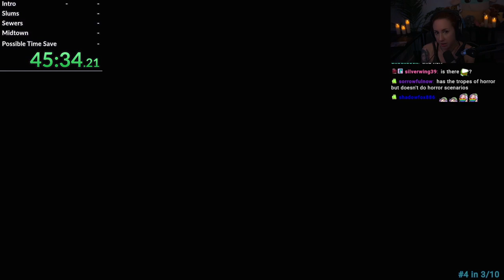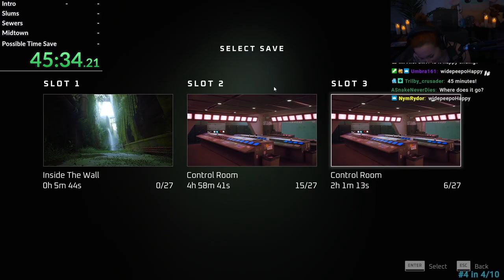Kat Speedruns a Cat Game | Stray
Kat doing a  speedrun as a cat. Mice!